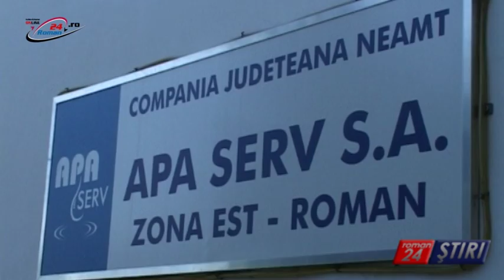JOI SE ÎNTRERUPE APA